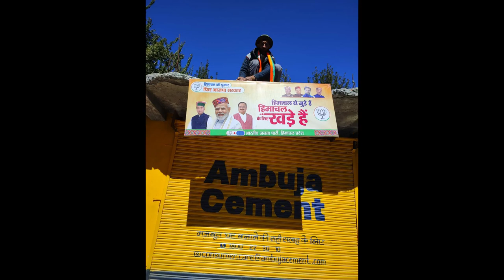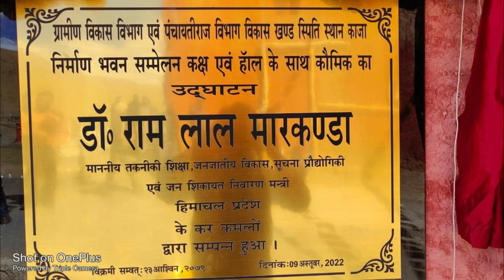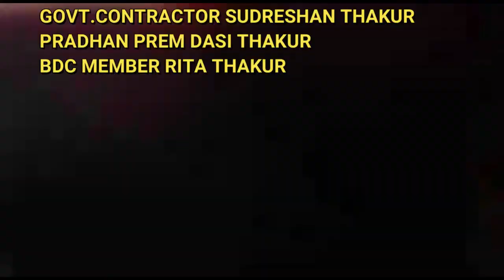Dr Ram Lal Markanda Election Prachar Song|Singer Ramesh Thakur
SINGER RAMESH THAKUR & D.K.RANA
LYRICS.SANDEEP SURYAVANSHI
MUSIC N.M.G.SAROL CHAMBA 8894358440